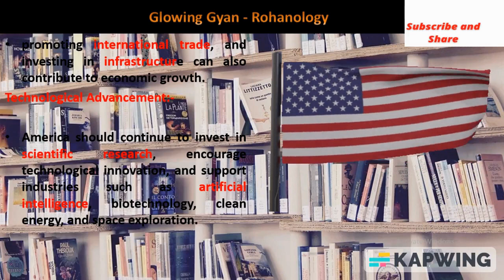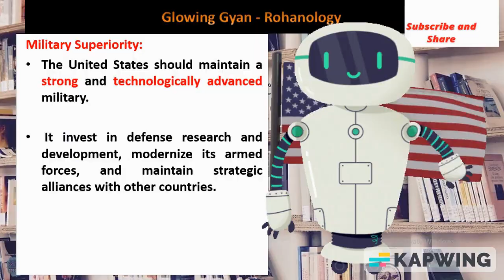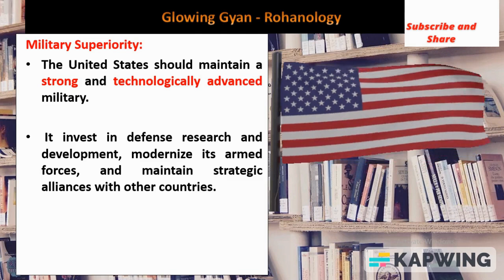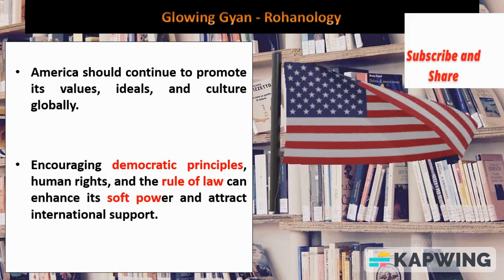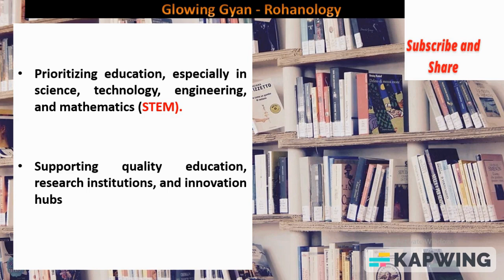जानिए कैसे अमेरिका दुनिया का सबसे ताकतवर देश बना | How America Became the Most Powerful Nation